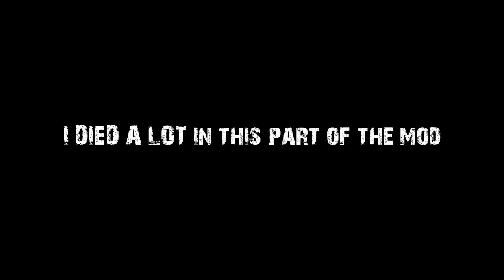A HAT IN MODS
me playing a hat in time with some mods and stuff,one of my favorite game cuz its really fun and with mods even more fun.Let me know If you want me to do more of mods letsplat or other games